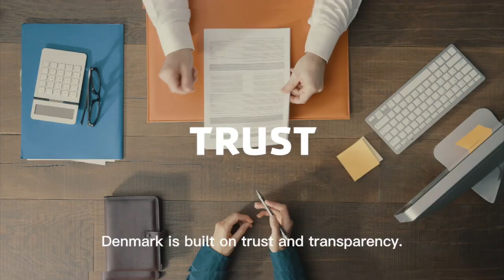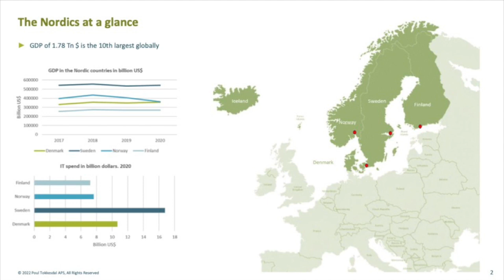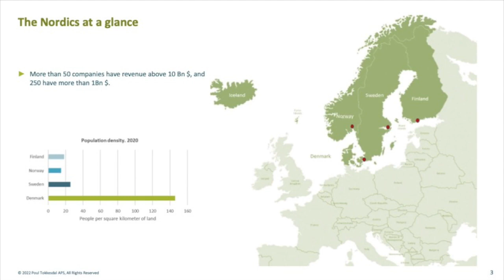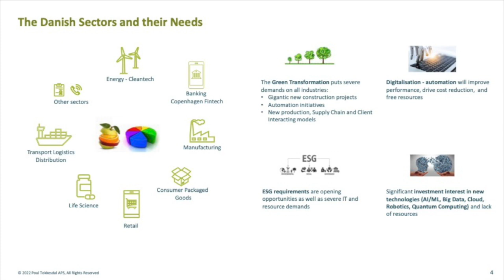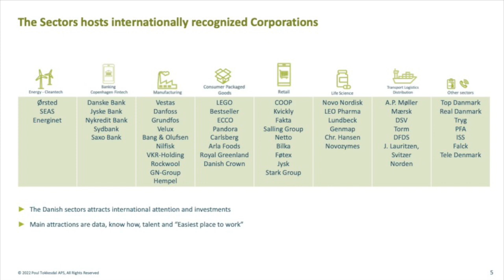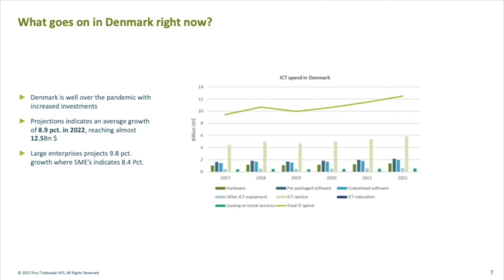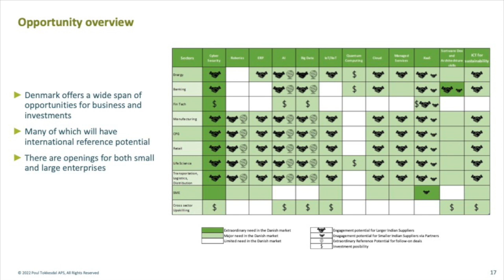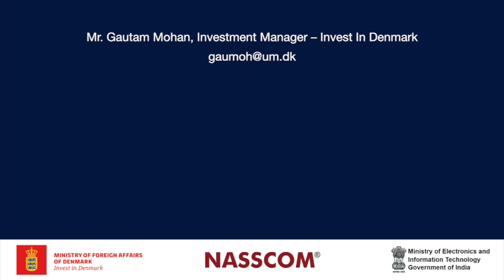Overview of the Report - Danish IT Sector from Indian Investment Perspective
Getting into new markets can be tough. Poul Tokkesdal, a Danish Consultant, has three main messages for Indian investors looking to invest in the Danish IT market:

💡 Build local presence and brand awareness.
💡 When you go into the market, stay there.
💡 Don’t show all your capabilities at once.

Denmark is one of the world’s top locations for tech activities, featuring an outstanding test market with access to world-class software development talent pools. And now, commissioned by Invest in Denmark and NASSCOM, Poul Tokkesdal has written a report on the Danish IT sector from an Indian investment perspective.

With this, you will get a well-informed starting point for delving into the Danish tech sector. The report not only provides an overview of the Nordic region but also raises awareness about Denmark's economy, IT landscape, opportunities in various sectors for large, medium and small Indian tech players, do's and don'ts, business culture, prevalent models for go-to-market, etc.

If you are curious, you can read more Poul also summarized his key insights during a launch event of the report. You can watch the recorded session via the link provided.